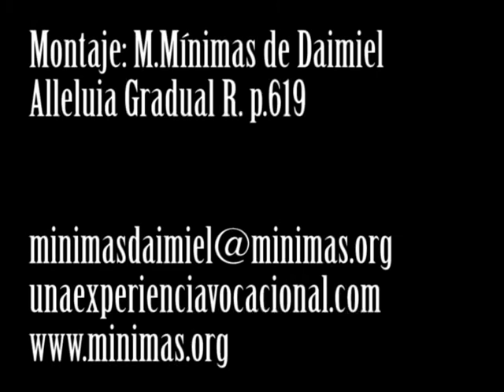Aleluya, Venite ad me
Canto gregoriano de la Comunidad Monjas Mínimas de Daimiel con vistas del convento.